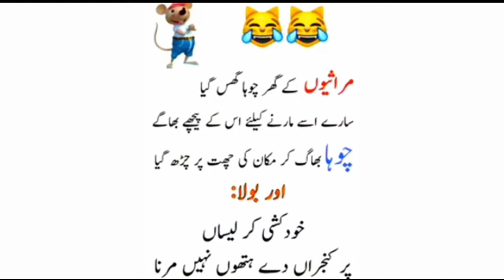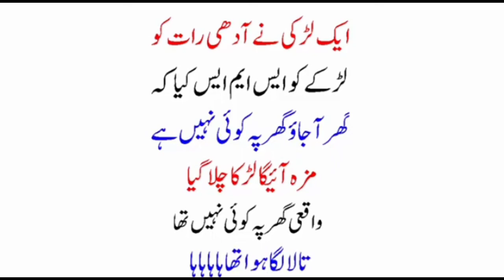Funny latifay in Urdu I Mazahiya latifay I Latifay